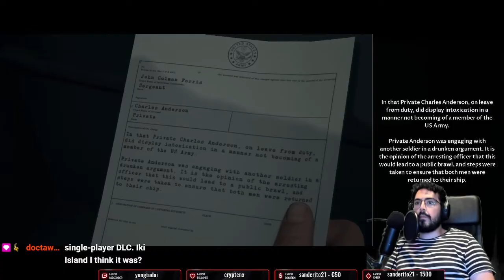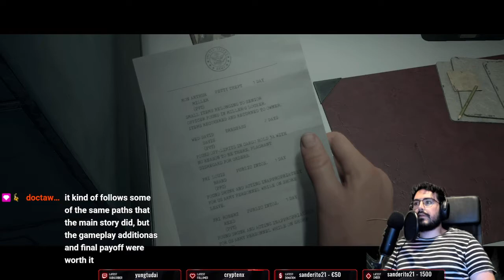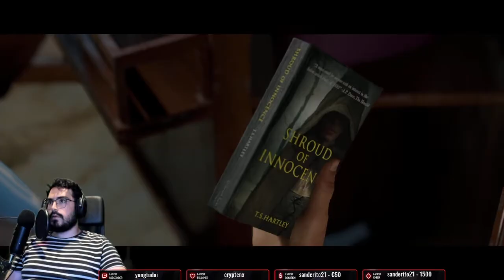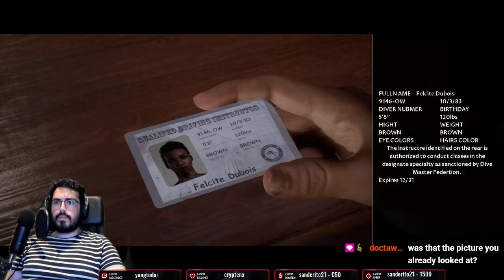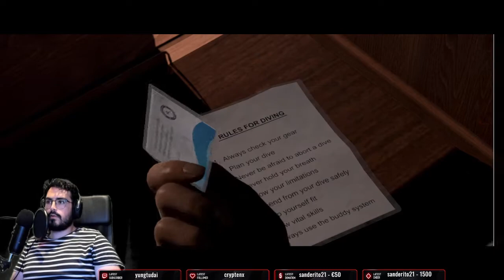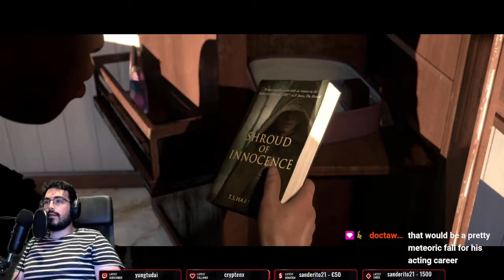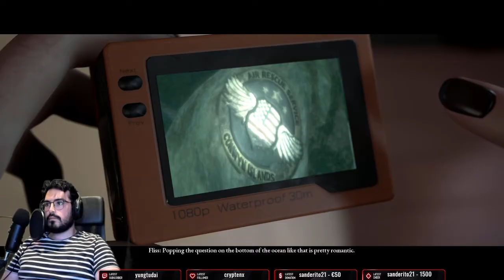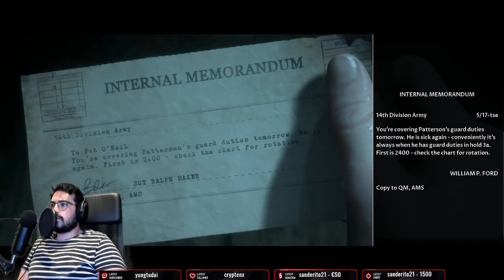GAME WHERE EVERYONE DOES THE THUMBNAIL FACE. Man Of Medan Day 1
Still resting from Baldur's Gate 3 (will get back to it soon I promise) until then enjoy Man Of Medan